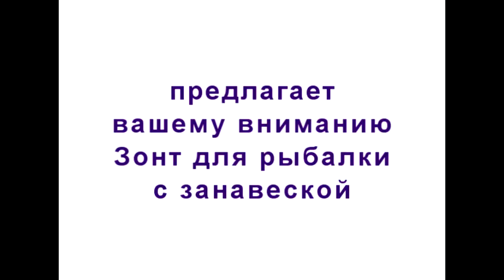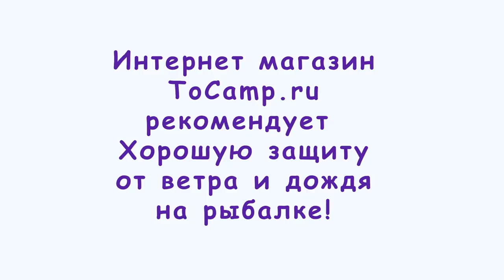Зонт для рыбалки с занавеской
Зонт для рыбалки с занавеской Z-180​ для тех кто увлекается рыбалкой и не только. Большой размер зонта укроет все ваше снаряжение, даже если вы рыбачите вдвоем, задняя стенка пристегивается к зонту и оснащена петлями по периметру, для фиксации к земле колышками. Простота сборки, удобство в эксплуатации, регулировка наклона позволит вам максимально комфортно провести любимое время со спиннингом. Тент зонта выполнен из прочной ткани Полиэстер 600D с влагонепроницаемостью 3000 мм в.ст.